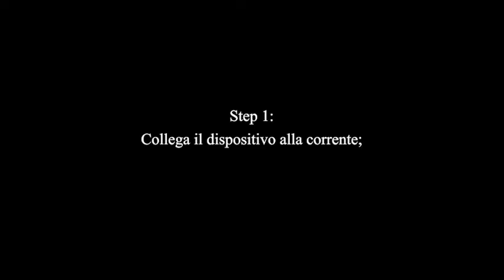LED Smart-Regolazione continua del colore-per la configurazione tramite WiFi-IT